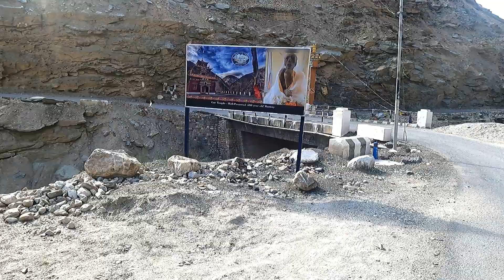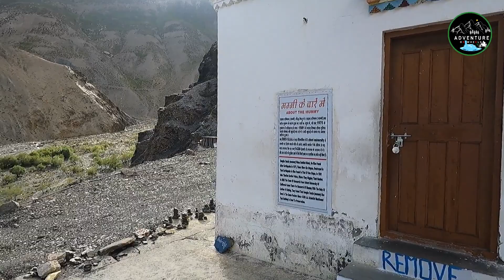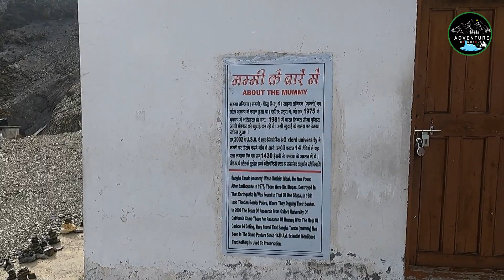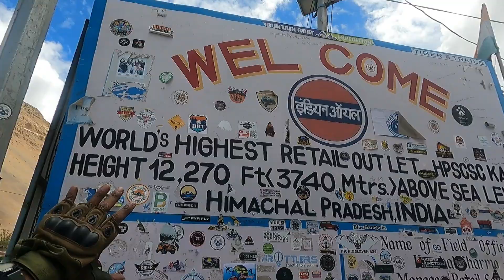500 साल पुरानी "ममी" के आज भी बढ़ रहे हैं बाल और नाखून | Giu Monastery | Spiti Vally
हिमाचल प्रदेश की स्पीति घाटी में मौजूद 550 साल पुरानी 'The Mummy' के आज भी बढ़ रहे हैं बाल और नाखून, जानें इस अजूबी मूर्ती से जुड़े कुछ और रहस्य. ग्यू हिमाचल प्रदेश में स्पीति घाटी के ठंडे रेगिस्तान में बसा हुआ एक छोटा ऐतिहासिक गांव है, जो समुद्र तल से लगभग 10,499 फीट की ऊंचाई पर स्थित है। ग्यू गांव भारत चीन सीमा के करीब मौजूद है, जिसे अपनी प्राकृतिक खूबसूरती के लिए तो जाना ही जाता है लेकिन एक ऐसी चीज भी यहां मौजूद है, जिसे देखने के लिए पर्यटक यहां दूर-दूर से आते हैं। हम बात कर रहे हैं हिमाचल प्रदेश की एकमात्र प्राकृतिक रूप से संरक्षित ममी की, लोगों का कहना है कि इस ममी के बाल और नाखून आज भी बढ़ रहे हैं। ये बात जरूर आपको हैरान कर देने वाली लग रही होगी, लेकिन इस बात को स्थानीय लोग एकदम सच बताते हैं।
स्थानीय लोगों के अनुसार, जो इसे देवता का दर्जा देते हैं, इस ममी का संबंध संघा तेनजिन नाम के एक लामा से है, जिसकी मृत्यु लगभग आधी शताब्दी से पहले 45 वर्ष की आयु में हो गई थी। एक आधिकारिक बयान में ये पता चला है कि ममी भारत-तिब्बत सीमा पुलिस (आईटीबीपी) ने सड़क निर्माण कार्य के दौरान पाई थी। कुछ का कहना है कि ये ममी खुदाई का काम करते समय देखी गई थी। हालांकि स्थानीय लोगों का दावा है कि वर्ष 1975 में भूकंप के बाद एक पुराने मकबरे को खोलने के बाद भिक्षु का ममीकृत शरीर मिला था, लेकिन इसके बारे में जानकरी और इसकी खुदाई 2004 के बाद की गई थी, तब से पुरातत्वविदों और जिज्ञासु यात्रियों के लिए ये रुचि का विषय बना हुआ है। खुदाई के बाद से हिमाचल सरकार ने मंदिर के रखरखाव और सुरक्षा का जिम्मा संभाला है।
इस मोंक की संरचना मिस्र की ममी से बिल्कुल अलग है। ऐसी कहानी प्रचलित है कि खुदाई के दौरान ममी के सिर पर कुदाल लगने से खून निकल गया था, जो कि ऐसे सामान्य तौर पर सम्भव नहीं है। ममी की संरचना पर इस ताजा निशान को आज भी देख सकते हैं। आपको बता दें, 2009 तक ये ममी ITBP के कैम्पस में रखी गई थी। देखने वालों की भीड़ बढ़ने की वजह से इसे गांव में स्थापित कर दिया गया।
ममी पर किसी भी तरह का लेप नहीं किया गया है इस्तेमाल
इस ममी की वैज्ञानिक जांच में पता चला है कि ममी की उम्र करीब 550 वर्ष पुरानी है। ममी बनाने में एक खास तरह का लेप मृत शरीर पर लगाया जाता है, लेकिन ग्यू ममी पर किसी भी तरह का लेप नहीं लगाया गया है। फिर भी इतने सालों से ये ममी कैसे सुरक्षित ये सवाल हर किसी के मन में है। स्थानीय लोगों के अनुसार, चौंकाने वाली तो सबसे बड़ी ये है कि इस ममी के बाल और नाखून आज भी बढ़ रहे हैं, जिस वजह से लोग इसे एक जीवित भगवान मानते हैं और इसकी पूजा करते हैं।
ममीकरण (Self Mummification) एक सामान्य तिब्बती प्रथा नहीं थी, जैसी मिस्र में प्रचलित थी। पुराने समय में तिब्बती या तो अपने मृतकों को गिद्धों और मछलियों को अर्पित करते थे या उनका दाह संस्कार करते थे। लेकिन कुछ ऊंची पदवी पर मौजूद भिक्षुओं को ममी बना दिया जाता था और उनके शरीर को एक मार्गदर्शक के रूप में, भक्ति के लिए रख दिया जाता था। लगभग सभी तिब्बती भिक्षुओं को बैठने की स्थिति में ममीकृत या संरक्षित कर दिया जाता था, फिर लेटने की मुद्रा में रख दिया जाता था।
मिस्र और तिब्बती ममियों के बीच एक और अंतर है - मिस्रवासी मृतकों के शरीर को संरक्षित करने के लिए कई केमिकल तरीकों का इस्तेमाल करते थे और तिब्बती ममियों को प्राकृतिक कहा जाता था, जिसका अर्थ है कि भिक्षु भूख और ध्यान के माध्यम से खुद को मृत्यु की ओर समर्पित कर देते थे। स्व-ममीकरण की इस प्रक्रिया को 'सोकुशिनबुत्सु' कहा जाता है। जो शरीर को उसके वसा और तरल पदार्थ से दूर कर देता है। इसका श्रेय जापान के यामागाटा में बौद्ध भिक्षुओं को दिया जाता है। आपको जानकर हैरानी होगी कि इस प्रक्रिया में दस साल तक लग सकते हैं। जहरीले नट, जड़ों, जड़ी-बूटियों और पेड़ के रस के आहार के साथ भिक्षु धीमी गति से भुखमरी में चले जाते हैं। ऐसा माना जाता है कि संघ तेनज़िन ने भी खुद को ममीकृत किया था; और इसलिए शरीर पूरी तरह से सूखा हुआ है।
संघ तेनज़िन की ममी आज एक मंदिर में विराजमान है, उसका मुंह खुला हुआ है, दांत दिखाई दे रहे हैं और आंखें खोखली हैं, ऐसी अनोखी ममी को देखना तो बनता है। ये एक बेहद ही शांतिपूर्ण और सुंदर गांव है, इस गांव में लगभग 100 लोग रहते हैं, यहां के निवासी अपनी जरूरतों को पूरा करने के लिए दूर-दूर की जगहों तक पैदल यात्रा करते हैं। इस गांव की दूरी काजा शहर से लगभग 80 किमी की दूरी पर स्थित है। ये जगह शिमला से लगभग 430 किमी और मनाली से कुंजुम दर्रे के माध्यम से 250 किमी दूर है। इस घाटी में पहुंचने के लिए आप निजी परिवहन की मदद ले सकते हैं। यहां आने का सबसे अच्छा समय गर्मियां हैं।
Hello, I am Abhishek Budholiya...
A Traveller and Blogger from Ashoknagar (M.P)
a Traveller, Trekker, Biker by heart but a government employee by profession. I travel to follow my dreams and I love Solo and Bike travelling.
My Dream is to inspire people to explore this beautiful world given by God and learn the best thing to make our world and life happy.
I also love making Camping Vlogs, I exploring new and ADVENTURES camping locations in India.